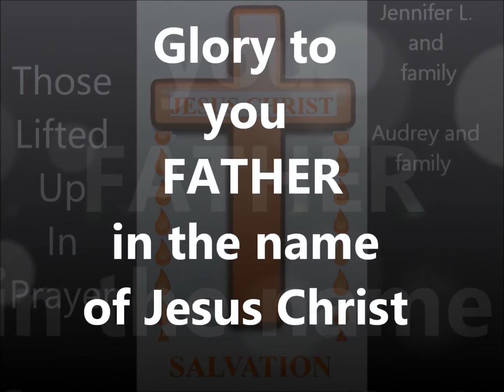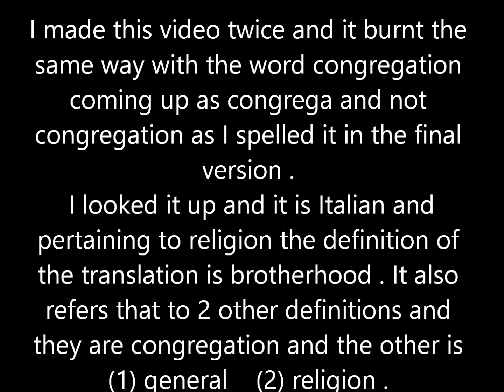Those lifted up in prayer ...